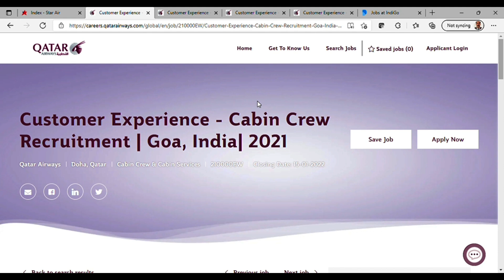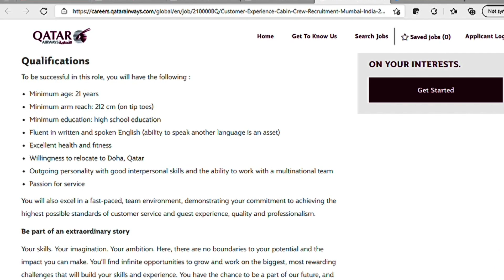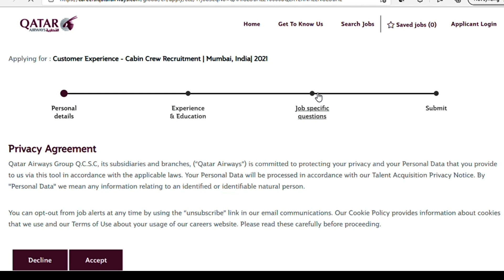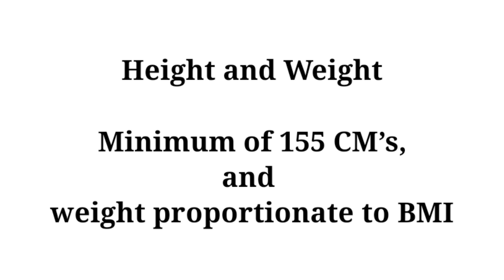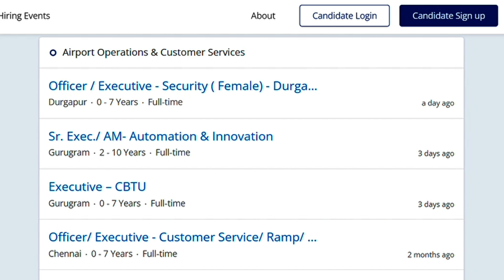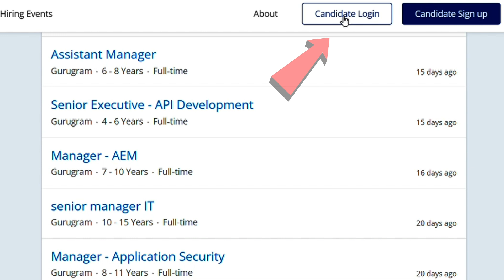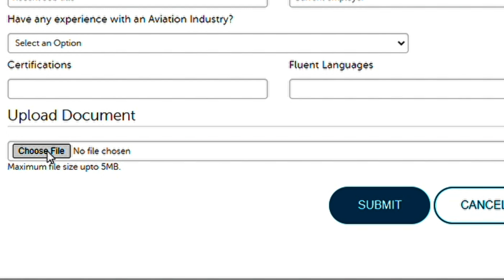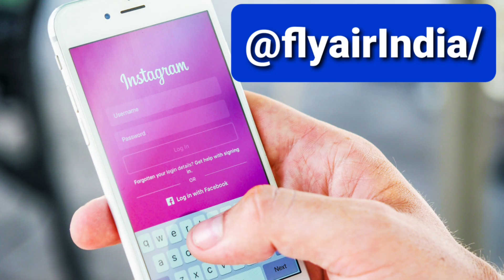IndiGo StarAir Ground Staff Vacancy | Cabin Crew Vacancy | Qatar Airways Cabin Crew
IndiGo StarAir Ground Staff Vacancy
Cabin Crew Vacancy
Qatar Airways Cabin Crew
Airline Airport Latest Job Vacancy 2021
Indigo Vistara Star Air Latest Job Vacancy

In video

Cabin Crew Job Vacancy
Airlines Airport Job Vacancy
Airlines Airport Job Vacancy 2021
Latest Job Vacancy 2021
indigo airlines
indigo airlines job vacancy 2021
star air
star airlines cabin crew
star air vacancy
Qatar Airways job vacancy 2021
how to apply in Vistara
Qatar Airways ground staff salary
Qatar Airways ground staff
Qatar Airways vacancy 2021
Indigo Vistara Airlines starAir Vacancy
Job Vacancy 2021
indigo airlines
star air
star airlines
star air cabin crew salary
star air vacancy

Related Query  👉

Qatar Airways airlines ground staff
Qatar Airways cabin crew vacancy
indigo airlines
indigo airlines air hostess
indigo airlines interview
indigo airlines cabin crew
indigo airlines ground staff work
indigo airlines fake job
star air
star airlines
star air vacancy
qatar airways cabin crew interview
qatar airways cabin crew salary
qatar airways cabin crew vacancy 2021
qatar airways cabin crew accommodation
qatar airways cabin crew life
qatar airways cabin crew recruitment 2021
qatar airways cabin crew malayalam
qatar airways cabin crew vlog
qatar airways cabin crew interview in india
Qatar Airways Latest Vacancy
Qatar Airways Cabin Crew Job
How to Apply in Qatar Airways
Qatar Airways confirmation mail

In Video

👉Gear I Use:-
1. Microphone
2. Main Tripod
3. Second Tripod
4. Light
5. Green Screen
Apply Link -

👉Gear I Use:-
1. My Mike
2. My Main Tripod
3. My Second Tripod
4. My Light
5. My Green Screen
Important Links -

Indigo airline latest vacancy
how to join indigo
indigo kaise join Kren
how to become ground staff in indigo
ground staff
airport job vacancy 2021
latest airlines jobs 2021
star air vacancy
star air job vacancy
latest airport jobs
starair

👉👉Interview video -

धन्यवाद।Thanks
Abhay Pandey

flyair
socialdiya